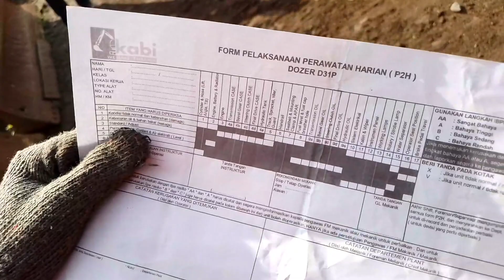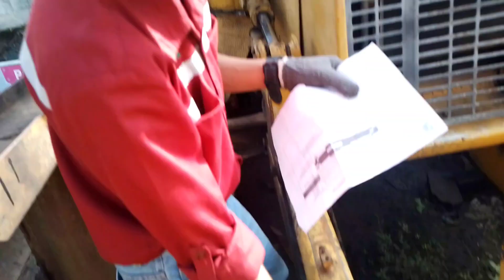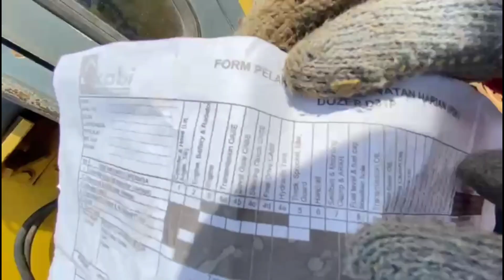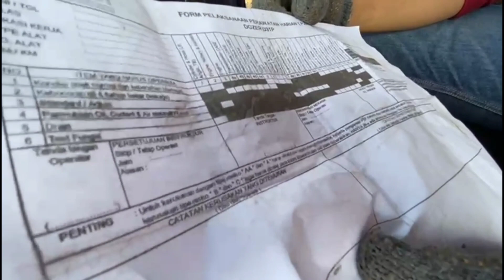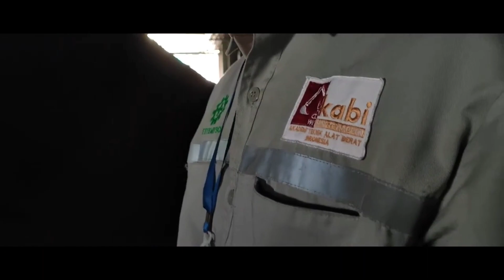AKABI2022 - 3C - MKP010201 - Jobsheet 2 - Prosedur P2H Komatsu D31P-20